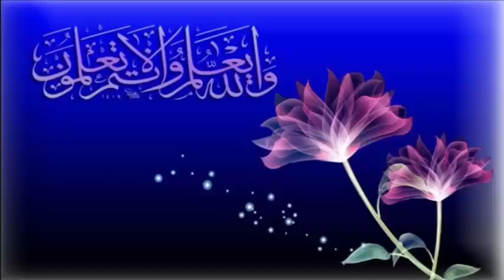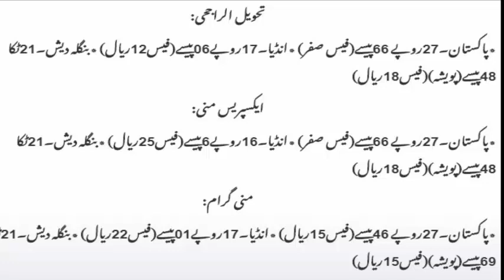Saudi Arabia News | 26 May 2019 News | King Salman Crown Prince Mohammed Bin Salman | arab urdu news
Saudi Arabia News | 26 May 2019 News | King Salman, Crown Prince Mohammed Bin Salman | arab urdu news.  Watch and enjoy Saudi Arabia News | 26 May 2019 News | King Salman, Crown Prince Mohammed Bin Salman | arab urdu news